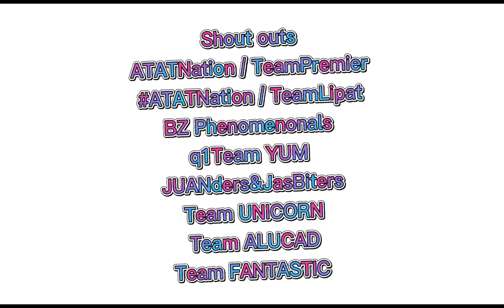My Husband play Mobile Legends